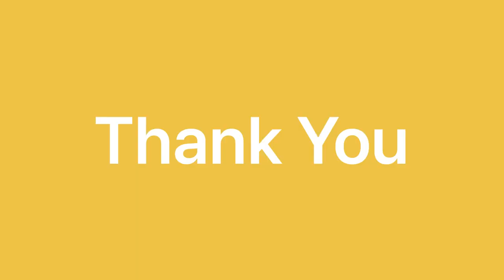HARMONICA COVER : PHOOLON SA CHEHRA TERA...| CA DALLU JAIN | INSTRUMENTAL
I did not compose this song. Played as an instrumental cover version for family, friends and lover of musical instrument. Not for sale or commercial use.

Movie : Anari (1993)
Song : Phoolon Sa Chehra Tera
Singer :  Udit Narayan
Lyricist : Sameer
Music Director : Anand - Miland